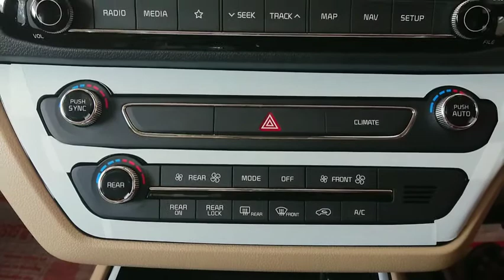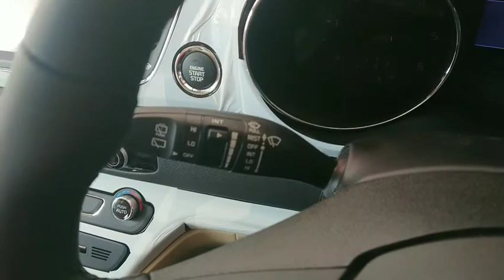KIA CARNIVAL LIMOUSINE 7 SEATER